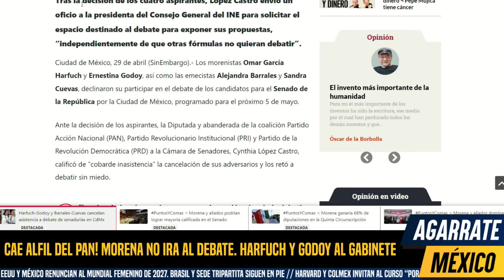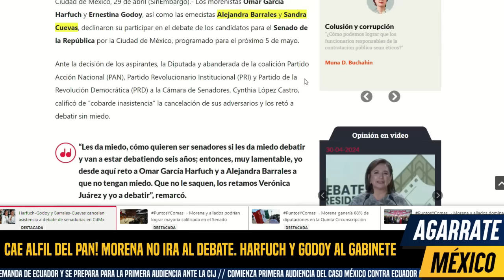TÓMALA! MORENA SE RETIRA DEL RING! NO IRÁ A MÁS DEBATES. HARFUCH Y GODOY ASCIENDEN LLEGAN A GABINETE